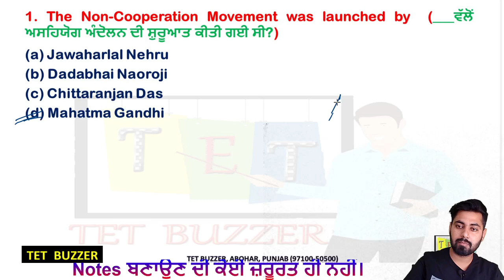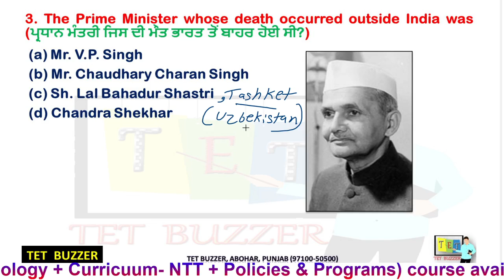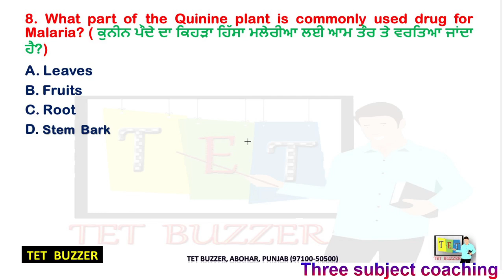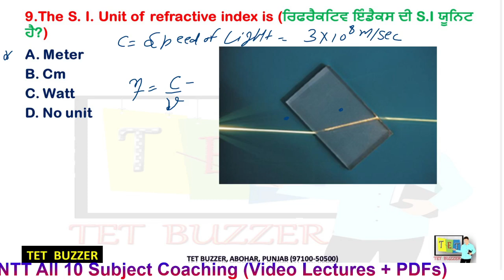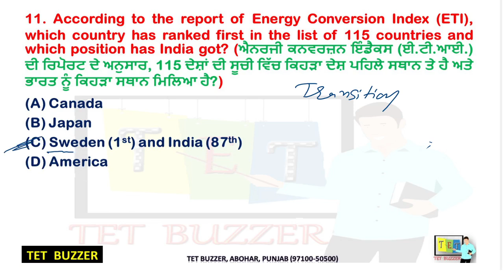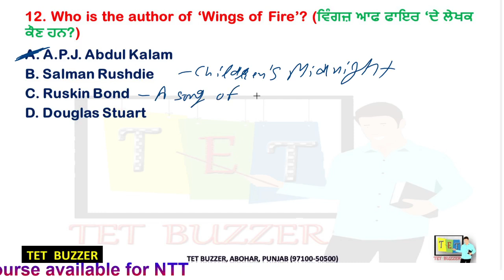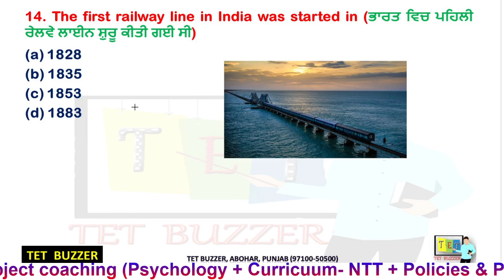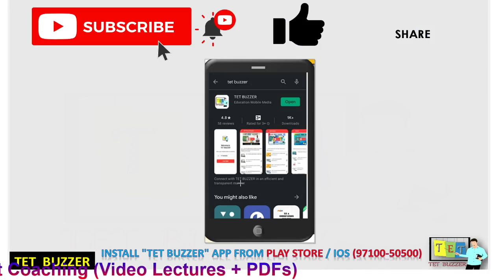GK Practice Set|| Super-15 (Day-17) || NTT|| Pre Primary|| Patwari|| Naib Tehsildar|| ETT 2nd Paper